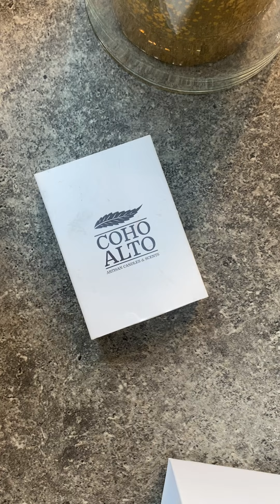COHO ALTO Candles Anglesey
A sneak peak behind the scenes of the December 2021 photoshoot for COHO ALTO Home Fragrance campaign, indoors imagery & free style staging.